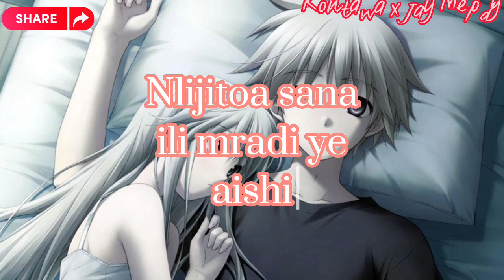Kontawa X Jay Melody: Mbalamwezi (official Audio lyrics)